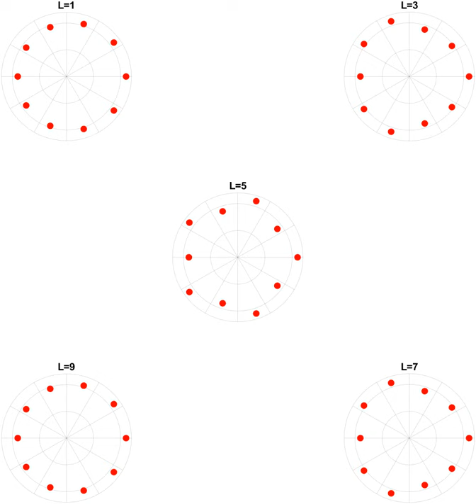normal modes of harmonic oscillators on a ring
This is a simulation showing the displacement of 10 equal masses connected by equal springs. L here represents the index of normal modes. The simulation comes with Bo Sun's lecture at Oregon State University (Periodic Systems).

Note that L=5 has the highest frequency, shortest wave length (Brillouin boundary). While other modes are paired: see L=1 and L=9, or L=3 and L=7.